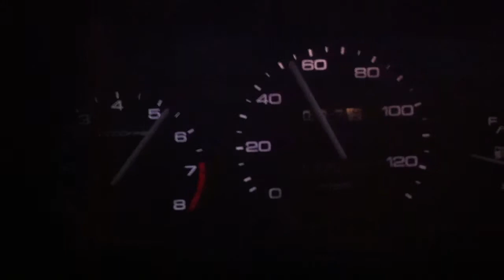Civic 2nd gear pull